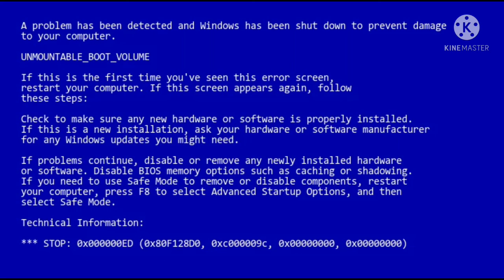"I hear your heart beat to the beat to the drum~" [] Gift for ×Rossi Animates× [] TW BLOOD